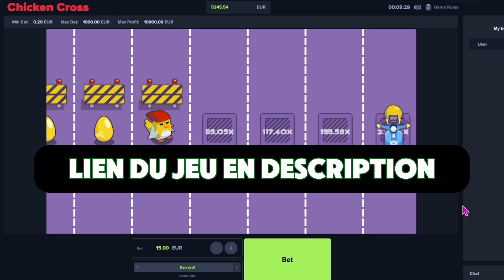CHICKEN CROSS (Mystake) : Technique pour gagner de l'argent sur le jeu TikTok de l'oiseau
⚡ Chicken Cross est le jeu tendance du moment sur TikTok. Je vous montre ma technique pour gagner sur le jeu Chicken Cross développé par Mystake.

Fonctionnement du jeu Chicken Cross :

Le jeu de l'oiseau sur TikTok est très simple à comprendre. Le joueur doit aider l'oiseau à traverser une route sans se faire écraser par les voitures.

Plus l'oiseau parvient à aller loin, plus le multiplicateur augmente, et plus les gains potentiels seront élevés pour le joueur.

Pour gagner de l'argent sur le jeu de l'oiseau il y a plusieurs étape. La première étape du jeu Chicken Cross consiste à choisir une mise de départ. Ensuite il faut passer la première route. Si l'oiseau passe, le joueur aura le choix de retirer sa mise et son gain. Il peut également choisir de prendre le risque de continuer, afin de gagner plus.

La technique Chicken Cross est de se mettre sur la difficulté maximum, puis de s'arrêter sur la 2ème case, ce qui triplera quasiment la mise. Il est conseillé d'attendre qu'une voiture passe avant de lancer l'oiseau.